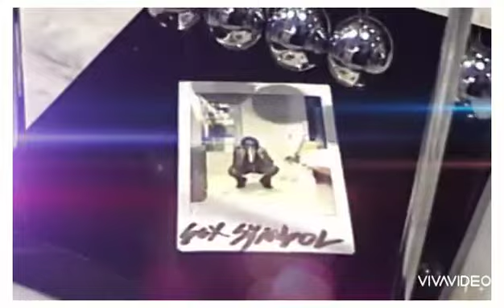Gunna - Fuckumean - King Mix pt 2